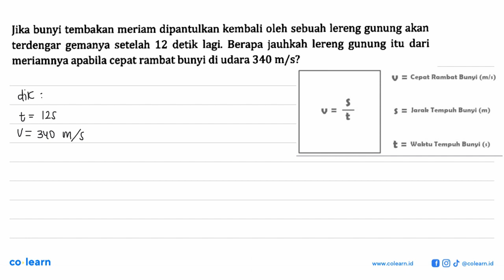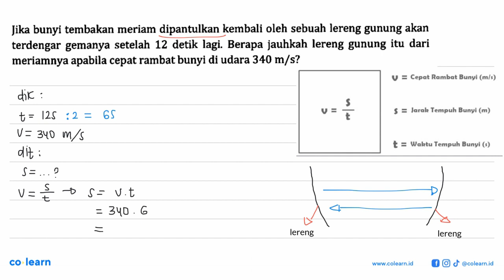Jika bunyi tembakan meriam dipantulkan kembali oleh sebuah lereng gunung akan terdengar gemanya s...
Jika bunyi tembakan meriam dipantulkan kembali oleh sebuah lereng gunung akan terdengar gemanya setelah 12 detik lagi. Berapa jauhkah lereng gunung itu dari meriamnya apabila cepat rambat bunyi di udara 340 m/s?

Topik atau Materi: Bunyi - Getaran dan Gelombang - Gelombang Mekanik - Fisika Kelas 8 SMP - K-13

Sumber Soal: Pintar Fisika SMP IPEKA, K-13, TKF, 2014 , IPEKA

00:00 : Bedah Soal
01:00 : Konsep, rumus dan pengertian Bunyi
01:18 : Langkah penyelesaian soal
00:24 : Jawaban akhir
00:54 : Penutup